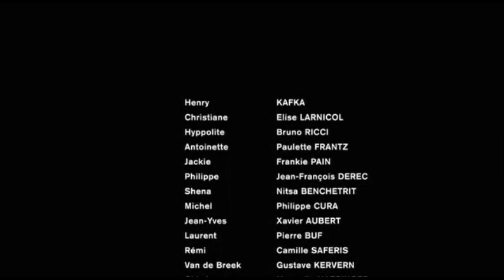Henry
Extrait du film Henry (2010) avec Hassan Hajdi